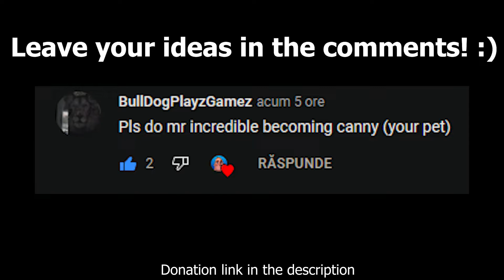Mr Incredible becoming Canny (Your Pet Is)